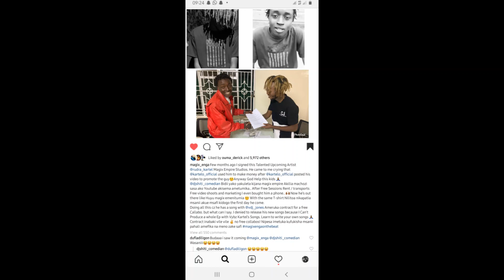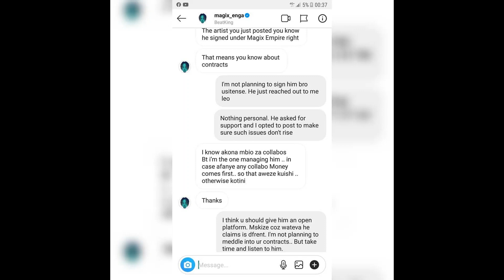Magix Enga VDJ Jones beef explained/Rudra kartel Speaks